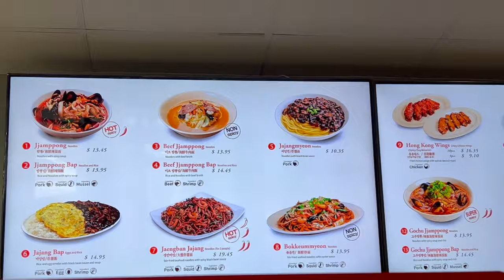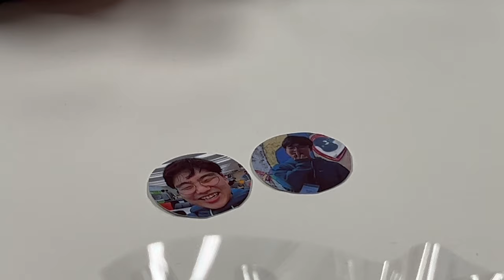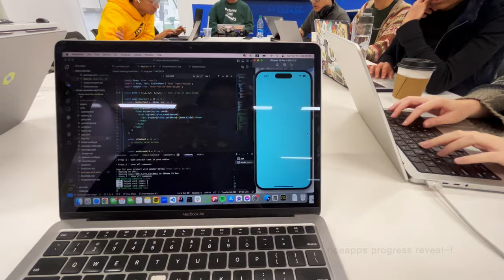february 💌 | rice university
i love women